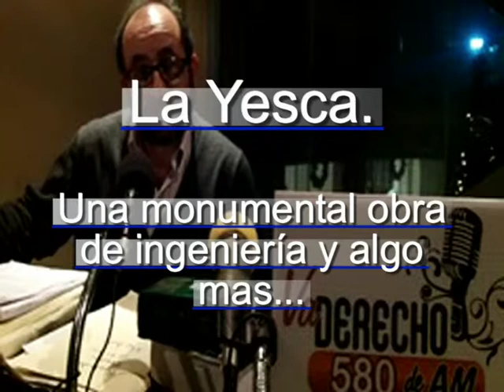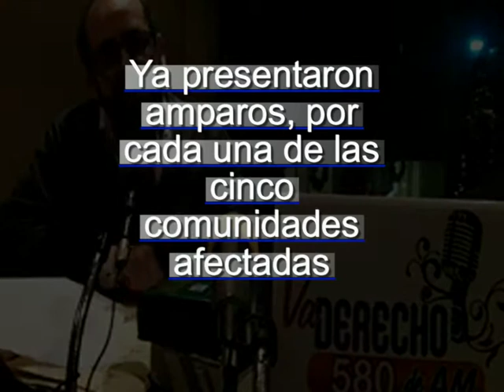La Yesca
La hidroeléctrica de La Yesca es la obrade ingenierìa mas imoprtante del sexenio, por su dimensiòn y costo, costo que no contempla hasta ahora el gasto social de una obra de esa envergadura... eso es lo que reclaman.